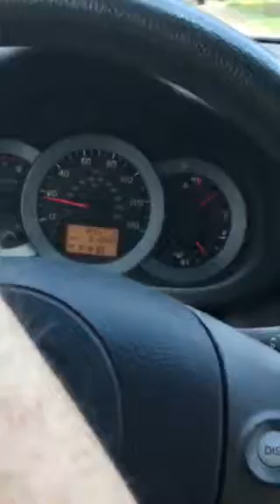April 24 fr school trip 2:33 pm